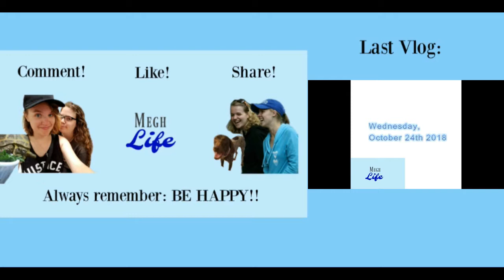I'M HAPPY BECAUSE WE'RE ALL TOGETHER!! - 10/27/18